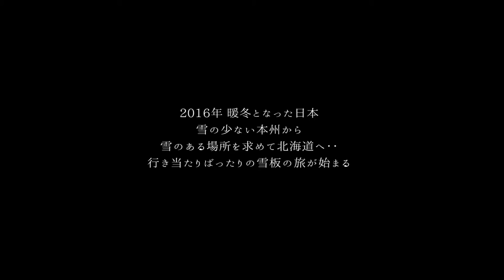雪板ツアー in 北海道 予告 / Yukiita TOUR2016 in Hokkaido Trailer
2016年 暖冬となった日本
雪の少ない本州から
雪のある場所を求めて北海道へ‥
行き当たりばったりの雪板の旅が始まる

Rider Atsushi Gomyo / Tasuku Matsuura / Ruiki Masuda
Kazuya Domae / Kazumasa Yamada / Akio Endo

Filmer Okaken & Kazuya Domae / Editor Okaken
Director Okaken CINEMA & YONE FILM

第５回 横乗日本映画祭 出品作品。
2016年11月18日 (金) イオンシネマ茅ヶ崎 上映

Trailer Music by Spring garden
by oglsdl